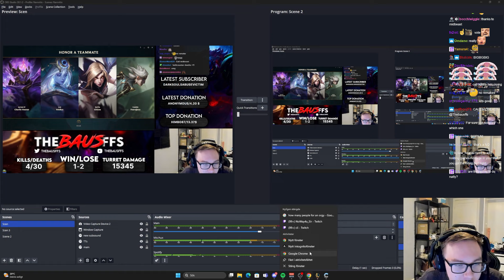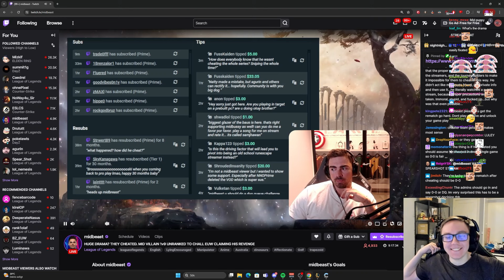Theboobs I wOnT iNt ThIs GaMe dived by heimer💀